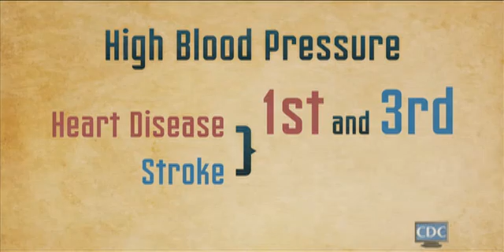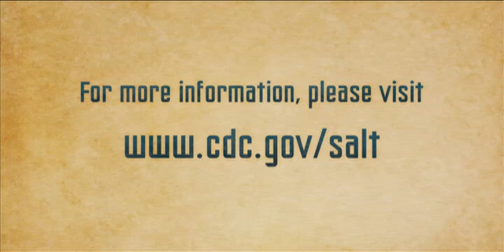Salt Matters: Preserving Choice, Protecting Health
Heart attack and stroke are the first and third leading causes of death in the United States. Most-more than three-quarters-of that salt is hidden in foods we buy from restaurants and grocery stores. This Salt Matters: Preserving Choice, Protecting Health video outlines ways to help Americans make healthier, lower salt food choices.